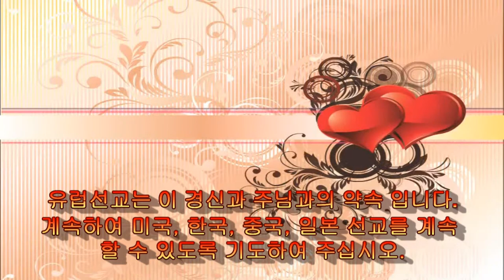383 Joshua 6:16~20 여호수아 QT Sharing by Kyong S Lee Mary 이 경신 유럽 선교사와 함께-가장 마음에 와닿는 구절을 댓글에 달아 주세요.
16.  일곱 번째에 제사장들이 나팔을 불 때에 여호수아가 백성에게 이르되 외치라 여호와께서 너희에게 이 성을 주셨느니라
The seventh time around, when the priests sounded the trumpet blast, Joshua commanded the people, "Shout! For the LORD has given you the city!

17.  이 성과 그 가운데에 있는 모든 것은 여호와께 온전히 바치되 기생 라합과 그 집에 동거하는 자는 모두 살려 주라 이는 우리가 보낸 사자들을 그가 숨겨 주었음이니라
The city and all that is in it are to be devoted to the LORD. Only Rahab the prostitute and all who are with her in her house shall be spared, because she hid the spies we sent.
be spared  해를 입지 않다
그는 내 목숨은 살려주었다.  He spared my life.
hid  [híd]  [동사] HIDE의 과거·과거분사

18.  너희는 온전히 바치고 그 바친 것 중에서 어떤 것이든지 취하여 너희가 이스라엘 진영으로 바치는 것이 되게 하여 고통을 당하게 되지 아니하도록 오직 너희는 그 바친 물건에 손대지 말라
But keep away from the devoted things, so that you will not bring about your own destruction by taking any of them. Otherwise you will make the camp of Israel liable to destruction and bring trouble on it.

19.  은금과 동철 기구들은 다 여호와께 구별될 것이니 그것을 여호와의 곳간에 들일지니라 하니라
All the silver and gold and the articles of bronze and iron are sacred to the LORD and must go into his treasury."
articles (법률) 규약

20.  이에 백성은 외치고 제사장들은 나팔을 불매 백성이 나팔 소리를 들을 때에 크게 소리 질러 외치니 성벽이 무너져 내린지라 백성이 각기 앞으로 나아가 그 성에 들어가서 그 성을 점령하고
When the trumpets sounded, the people shouted, and at the sound of the trumpet, when the people gave a loud shout, the wall collapsed; so every man charged straight in, and they took the city.

Los Angeles 한인 타운에도 가장 아름다운 주님의 성을, 가장 좋은 장소에 건축 하고 싶습니다.  I  also would like to build the most beautiful Church of the Lord in the Korean town of Los Angeles in the best place.

4절...모든 눈물을 그 눈에서 씻기시매 다시 사망이 없고 애통하는 것이나 곡하는 것이나 아픈 것이 다시 있지 아니하리니 처음 것들이 다 지나갔음이러라  He will wipe every tear from their eyes. There will be no more death or mourning or crying or pain, for the old order of things has passed away."